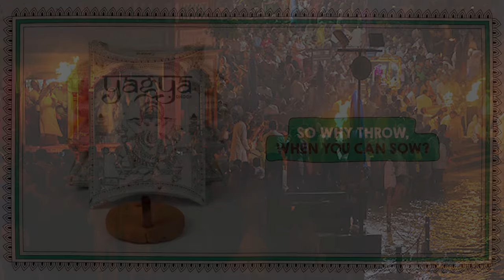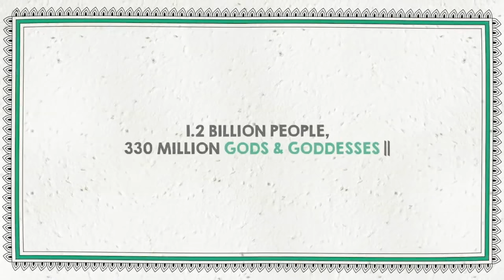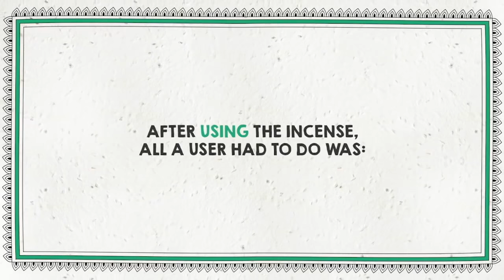Restoring Sanctity for 1.25 Billion People | Karan Rastogi | TEDxLBSIM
If the Wright brothers didn't dare to think differently, then there would not have been any airplanes in the 19th century. We cannot Ctrl + Z the religious sentiments of the people. But we can definitely Ctrl + Z its repercussions on society and environment.

Co-founder of the award winning social enterprise Helpusgreen that attempts to preserve river Ganges by flowercycling